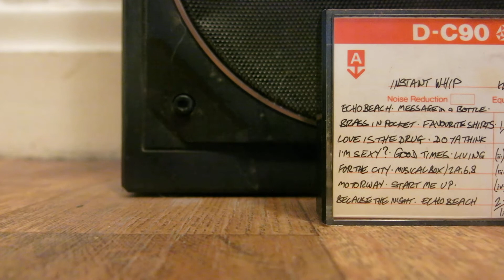Instant Whip Favourite Shirts Northwich Vics Social Club September 1982